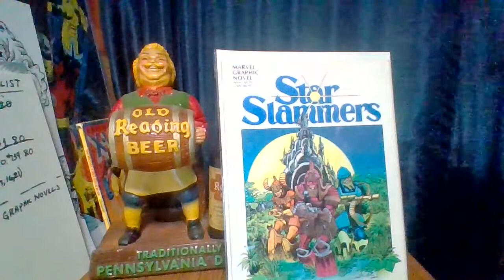Marvel Graphic Novel Reviews - Ep. 6 Star Slammers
Thank you very much for watching. I hope you enjoy and give this one a chance.

Amazon link to the Complete Collection

Marvel Graphic Novel list via Wikipedia and Comic Vine